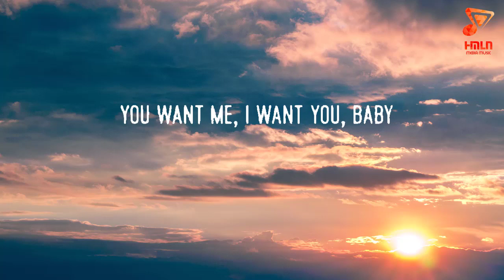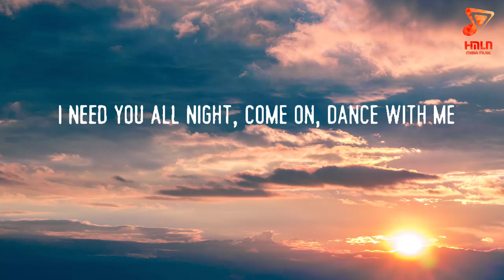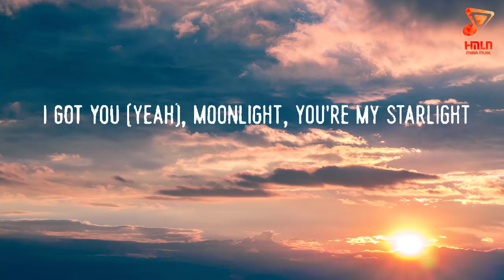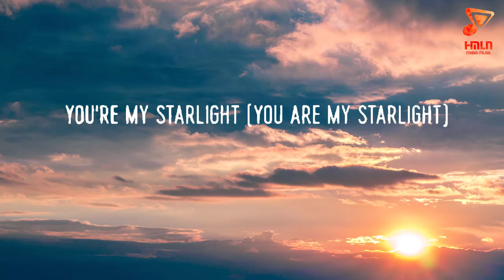Levitating lyric video/ Dua Lipa Lyrics